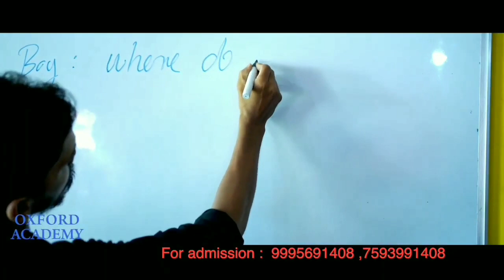Way To Success || Motivation